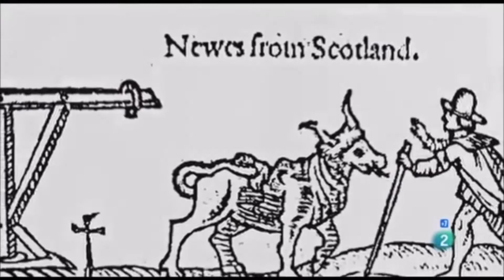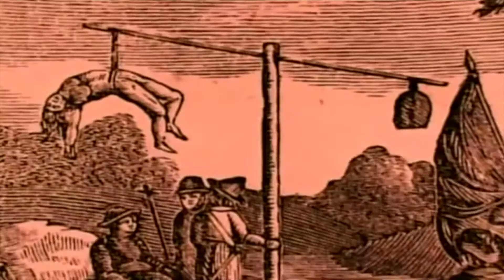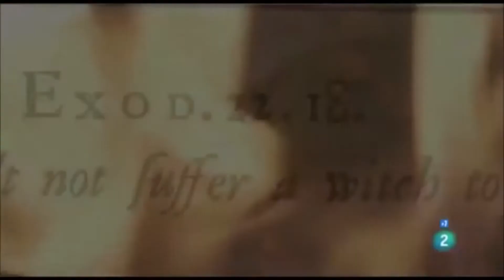Cacería De Brujas, Un mito Hecho Realidad - Emilio Yang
“Las brujas de la clase superior engullían y devoran a los niños de la propia especie, provocaban la esterilidad en las personas,  eran capaces de embrujar a los jueces y presidentes de los tribunales; sabían concitar los poderes infernales para provocar la impotencia en los matrimonios.

La creencia de la existencia de brujas y  seres sobrenaturales  era muy común en  la Europa precristiana, A lo largo de la era medieval, la enseñanza cristiana dominante había negado la existencia de brujas y brujería, condenándola como una superstición pagana.

Ustedes se preguntarán ¿Cómo una iglesia que entendía que las creencias en brujas y hechicería eran supersticiones paganas terminó siendo la principal propulsora de los  Santo Tomás de Aquino, Fue un filósofo, teólogo y jurista inmensamente influyente en la tradición de la escolástica, en el siglo XIII desarrolló la nueva teología que daría lugar a la caza de brujas.

En esta nueva teología, La hechicería fue juzgada por los tribunales seculares, Esto fue acompañado por una serie de desarrollos en la creencia cristiana común, es decir, el reconocimiento de la existencia de la brujería como una forma de influencia satánica, y su clasificación como una herejía. A medida que el ocultismo renacentista ganó tracción entre las clases educadas, la creencia en la brujería, que en la época medieval había sido parte de la religión popular de la población rural sin educación, se incorporó a una teología cada vez más completa, que tomaba a Satanás como la fuente principal de todo el maleficio.

“Santa Iglesia católica” a través de la Santa Inquisición, se dedicó a la quema masiva de mujeres, acusándolas de brujas, una de las razones fue por el protagonismo que adquirían las personas que se consideraban con poderes mágicos, por así decirlo. Esto se debe a que el brujo o bruja le restaba poder a la Iglesia, ya que las personas acudían a ellos para consultar los problemas que tenían, en lugar de consultar al sacerdote. Esto rebatía la idea de que el clero era el único intermediario entre Dios y los hombres.

La fiebre cazadora empezó a finales del XV respaldada, en 1484, por el papa Inocencio VIII, la Iglesia se había opuesto a la sexualidad, muchos dicen que es por  miedo al poder que ejerce en la vida de las personas, en especial; a las mujeres  que fueron vistas  como el pecado original y la causa de la perversión en los hombres.

El resultado de la caza de brujas  cambió la  concepción de la posición social de las mujeres, que devaluó su trabajo como actividad económica independiente (proceso que ya había comenzado gradualmente) y las colocó en una posición subordinada a los hombres.